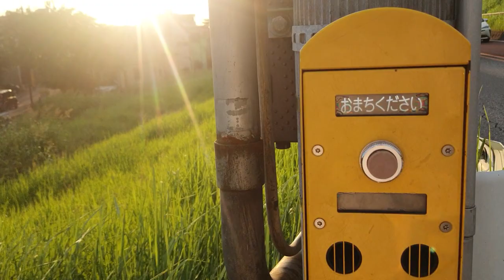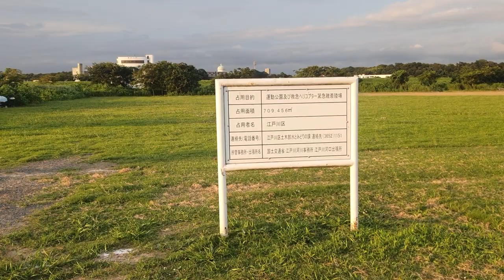Edogawa Riverside | 江戸川 東京 | Japan Sunset View | People Jogging and Practicing Sport 🇯🇵 | Raw Video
Edogawa Riverside | 江戸川 東京 | Japan Sunset View | People Jogging and Practicing Sports 🇯🇵

江戸川乱歩,
江戸川競艇,
江戸川メディアラボ,
江戸川ナイス,
江戸川ジャーニー,
江戸川コナン,
江戸川競艇ライブ,
江戸川乱歩 朗読,
江戸川 ライブ,
江戸川 競艇,
江戸川 西山,
江戸川 バス釣り,
江戸川 釣り,
江戸川 人狼,
江戸川 アナジャコ,
江戸川 アサリ,
江戸川 アメリカナマズ,
江戸川 鮎釣り,
江戸川 荒れ水面,
江戸川 アナジャコ ポイント,
江戸川 いじめ,
江戸川 インタビュー,
江戸川 インラインスケート,
江戸川 生き物,
江戸川 イン逃げ,
江戸川 遺体,
江戸川 市川 釣り,
江戸川 稚鮎,
江戸川 ういち,
江戸川 うなぎ,
江戸川 うなぎ釣り ポイント,
江戸川 うなぎ 釣り,
江戸川 ウェーディング,
江戸川 ウナギ 釣り,
江戸川 エビ釣り,
江戸川 英仙,
江戸川 エースモーター,
江戸川 エディ,
江戸川 映像,
江戸川 エアコン 掃除,
江戸川 江戸川競艇ライブ,
江戸川 オールレディース,
江戸川 追い風,
江戸川 オープン 陸上,
江戸川 オキシジミ,
江戸川 音,
江戸川 オフロード,
江戸川 汚染,
江戸川 泳ぐ,
江戸川 牡蠣,
江戸川 河川敷,
江戸川 カメラ,
江戸川 韓国,
江戸川 雷,
江戸川 カニ,
江戸川 カヤック,
江戸川 河川敷 キャンプ,
江戸川 競艇 ライブ,
江戸川 キャンプ,
江戸川 貴族,
江戸川 競艇 特徴,
江戸川 キルア,
江戸川 競艇 波,
江戸川 巨大魚,
江戸川 クロダイ,
江戸川 クレバ,
江戸川 草野球,
江戸川 クロダイ釣り,
江戸川 区 都議 選 よぎ,
江戸川 区 平井 生コン 事故,
江戸川 区 新川 釣り ポイント,
江戸川 区 生コン 事故,
江戸川 けいし,
江戸川 剣道,
江戸川 決壊,
江戸川 決壊 シミュレーション,
江戸川 京葉ボーイズ,
江戸川 コナン,
江戸川 攻略,
江戸川 鯉釣り,
江戸川 コナン 失踪事件,
江戸川 洪水,
江戸川 小物釣り,
江戸川 サイクリング,
江戸川 さおりん,
江戸川 三浪,
江戸川 散歩,
江戸川 サヨリ,
江戸川 魚 死,
江戸川 周回展示,
江戸川 シーバス,
江戸川 潮干狩り,
江戸川 周回展示 bgm,
江戸川 ショートコース,
江戸川 締切,
江戸川 周回展示 モンキーターン,
江戸川 初日,
江戸川 スタート展示,
江戸川 スモール,
江戸川 水位,
江戸川 水門,
江戸川 スモールマウスバス,
江戸川 聖火リレー,
江戸川 セロリ,
江戸川 船,
江戸川 聖火ランナー,
江戸川 船釣り,
江戸川 生息 魚,
江戸川 瀬戸さん,
江戸川 セイゴ釣り,
江戸川 足りないす,
江戸川 焚き火,
江戸川 台風,
江戸川 たくま,
江戸川 卵 自販機,
江戸川 卓球,
江戸川 崇,
江戸川 環七 事故,
江戸川 チヌ,
江戸川 チニング,
江戸川 チコちゃん,
江戸川 ちょっと足りないす,
江戸川 地下神殿,
江戸川 注目モーター,
江戸川 チョウゲンボウ,
江戸川 中学 バスケ,
江戸川 釣り ポイント,
江戸川 釣り 松戸,
江戸川 釣り ハゼ,
江戸川 釣り 市川,
江戸川 展示,
江戸川 テナガエビ,
江戸川 展示 曲,
江戸川 テナガエビ 2021,
江戸川 転覆,
江戸川 テナガエビ ポイント,
江戸川 特徴,
江戸川 トマホーク,
江戸川 利根川,
江戸川 飛び降り,
江戸川 トラック横転,
江戸川 寅さん,
江戸川 ナイス,
江戸川 生 ナイス,
江戸川 生コン,
江戸川 流山 釣り,
江戸川 ナマズ釣り,
江戸川 ナマズ ポイント,
江戸川 ナイター,
江戸川 投げ釣り,
江戸川 西山 優勝,
江戸川 ニュース,
江戸川 西山 ういち,
江戸川 猫,
江戸川 熱気球,
江戸川 野池 バス釣り,
江戸川 ハゼ釣り,
江戸川 ハゼ,
江戸川 氾濫,
江戸川 ハンドボール,
江戸川 花火,
江戸川 ハクレン,
江戸川 ハゼクラ,
江戸川 ハゼ釣り ボート,
江戸川 ヒラメ,
江戸川 釣吉,
江戸川 ヒラタクワガタ,
ういち 一人舟 江戸川,
江戸川 深川,
江戸川 フライング,
江戸川 フライフィッシング,
江戸川 不成立,
江戸川 フナ釣り,
江戸川 舟唄,
エドガー フーバー,
江戸川 ヘラブナ ポイント,
江戸川 へら竿,
江戸川 ヘチ釣り,
江戸川 ホンビノス,
江戸川 法政,
江戸川 放水路,
江戸川 ホンビノス 2021,
江戸川 ホンビノス ポイント,
江戸川 放 水路 ホンビノス 臭い,
江戸川 放水路 ハゼ,
江戸川 放水路 潮干狩り,
江戸川 マテ貝,
江戸川 マムシ,
江戸川 マゴチ,
江戸川 祭り,
江戸川 マルチネス,
江戸川 松井繁,
江戸川 マテ貝 ポイント,
江戸川 マスターズ,
江戸川 峰竜太,
江戸川 三郷 釣り,
江戸川 満島,
江戸川 三郷 ライブカメラ,
江戸川 モンキーターン,
江戸川 モクズガニ,
江戸川 モンスター,
江戸川 モトクロス,
江戸川 モンキーターン bgm,
江戸川 森山 野球,
江戸川 モーター 交換,
江戸川 野営,
江戸川 野鳥,
江戸川 野球,
江戸川 矢切の渡し,
江戸川 ヤンキー,
江戸川 野球部,
江戸川 ヤクザ,
江戸川 優勝戦,
江戸川 由利子,
江戸川 ゆうと,
江戸川 ゆり組,
江戸川 遊泳,
江戸川 ジャーニー ゆうだい,
ゆり組 江戸川,
江戸川 予想,
江戸川 吉田,
江戸川 四浪,
江戸川 予想屋,
江戸川 ヨギ,
江戸川 youtube,
江戸川 夜釣り,
江戸川 乱歩,
江戸川 ラーメン,
江戸川 ライブ 競艇,
江戸川 ランニング,
江戸川 ラップ,
江戸川 落雷,
江戸川 乱歩 朗読,
江戸川 陸上 大会,
江戸川 リトルシニア,
江戸川 リュウオウ,
江戸川 ルアー,
江戸川 ルアー釣り,
江戸川 る ん 子,
江戸川 レディース,
江戸川 レンギョ,
江戸川 レースライブ,
江戸川 浪人,
江戸川 ロードバイク,
江戸川 ローラースケート,
江戸川 ローマ けん ちゃん,
江戸川 早稲田,
江戸川 渡辺翔太,
わかってtv 江戸川,
江戸川 nhk,
江戸川 0号艇,
江戸川 12,
江戸川 1r,
江戸川ナイス 1,
テナガエビ 江戸川 2021,
江戸川 ハゼ釣り 2021,
江戸川 潮干狩り 2021,
江戸川 ハゼ 2021,
江戸川 3浪,
江戸川 4浪,
江戸川 5浪,
江戸川 5r,
江戸川 5月 釣り,
江戸川 50万舟,
江戸川 6号艇,
江戸川 8r,
江戸川 9r,
江戸川 9レース,
江戸川ナイス, 9edogawa tokyo japan,
edogawa city tokyo,
edogawa ku tokyo,
edogawa ranpo,
edogawa conan,
edogawa ranpo character song,
edogawa ranpo audiobook,
edogawa ranpo moments,
edogawa genetics,
edogawa tokyo,
edogawa conan best moments,
edogawa anime,
edogawa marata a mai,
edogawa ranpo amv,
edogawa ranpo ability,
edogawa ranpo and edgar allan poe,
edogawa ranpo and chuuya,
edogawa conan a detective,
edogawa band,
edogawa bsd,
edogawa boat race,
edogawabashi,
edogawa boat race live,
conan edogawa bahasa indonesia,
ranpo edogawa badass moments,
ranpo edogawa bsd wan,
edogawa conan voice actor,
edogawa conan detective,
edogawa conan singing,
edogawa conan amv,
edogawa conan movie,
edogawa conan theme,
edogawa doras,
ranpo edogawa dub,
ranpo edogawa dub voice,
ranpo edogawa drawing,
conan edogawa dub,
conan edogawa death,
conan edogawa dance,
ranpo edogawa ultra deduction,
edogawa edogawa,
ranpo edogawa edit,
ranpo edogawa english dub,
ranpo edogawa editing clips,
conan edogawa episode 1,
conan edogawa english dub,
conan edogawa episode terakhir,
conan edogawa edit,
edogawa fireworks festival,
edogawa fumiyo,
conan edogawa full movie,
ranpo edogawa funny moments,
ranpo edogawa fight scene,
conan edogawa funny moments,
conan edogawa figure,
conan edogawa full episode,
edogawa genetics subliminal,
conan edogawa gets shot,
conan edogawa gets hurt,
ranpo edogawa gacha,
ranpo edogawa green screen,
ranpo edogawa genius,
conan edogawa generique,
hendri edogawa,
hendri edogawa iklan indomie,
edogawa japan,
edogawa tokyo japan,
edogawa ku,
edogawa ku tokyo,
edogawa keiji,
edogawa ku news,
edogawa kanji,
edogawa ku garbage disposal,
edogawa kyotei live,
edogawa last name,
conan edogawa last episode,
conan edogawa laughing,
conan edogawa live action,
ranpo edogawa labyrinth,
ranpo edogawa levi,
ranpo edogawa x listener,
shanghai lil edogawa version,
l vs conan edogawa,
l vs conan edogawa reaccion,
edogawa music,
ranpo edogawa moments,
ranpo edogawa moments dub,
conan edogawa malay,
conan edogawa movie,
conan edogawa moments